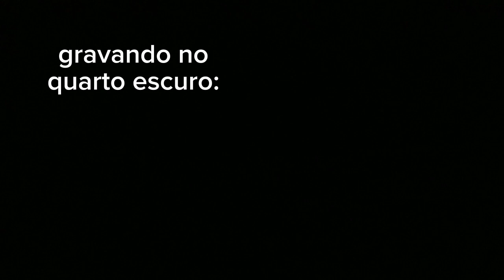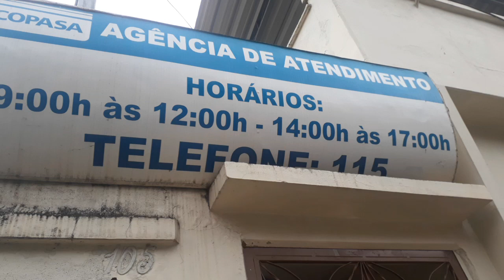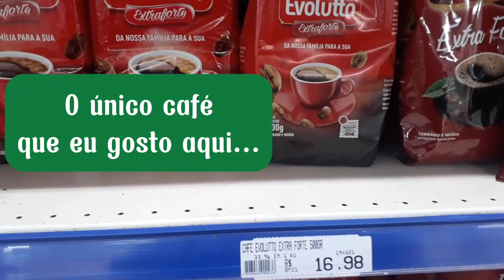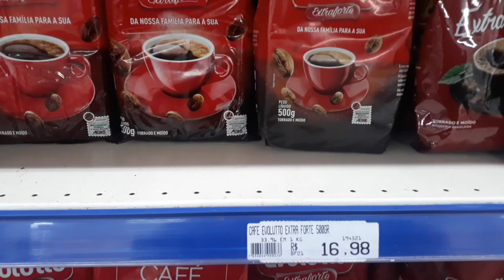VLOG: DEPOIS DO BANHO NOS MEUS 6 CACHORROS, PUDE ENFIM LAVAR O BANHEIRO | Rotina de Casa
Como dou banho nos meus 6 cachorros no meu banheiro, eu espero acabar de dar banho  todos para só depois poder lavar o banheiro... Enfim chegou a hora.

Nesse vlog tb mostro uma ida ao centro para resolver umas coisas.